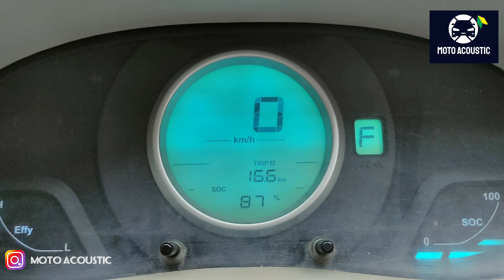ELECTRIC VERITO 2 MONTHS OWNERSHIP FEEDBACK | RANGE UPTO 140 KMS |SUBSCRIBER REQUEST| PER KM 1.5 RS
You can connect me below to know more on Automotive updates.

Contact Auto Traders Inc for buying an EV - 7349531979

My Accessories:
Camera & Mic

DLSR (Nikon D5600)
DSLR Lens (Nikon 35mm)
Bokeh Camera (Realme X2)
Wide Angle Camera (iPhone 12)
Boya Mic Single Lavelier
Boya Mic Double Lavelier
Fotowelt Double Lavelier Bluetooth Mic
Collar Mic (Drumstone Buy 1 Get 1 free)
SJCam SJ4000 Wifi Action Camera
Amigo AC-40 4K Action Camera
DJI Mavic Mini Drone
Xmate Shot Pro 4k Action Camera

Other Accessories

My Mobile Tripod (Osaka 55 inches tripod)
Action Camera Tripod 12 in 1
Mobile Gimbal (Digitek)
Memory card For Drone (Sandisk 64GB Class 10)
Memory card For DSLR (Sandisk 128GB Class 10)
Memory Card For Mobile and Action Camera (Strontium Nitro 32GB Class 10)
My Laptop (Lenovo Ideapad S340)
Action Camera Accessories 12 in 1